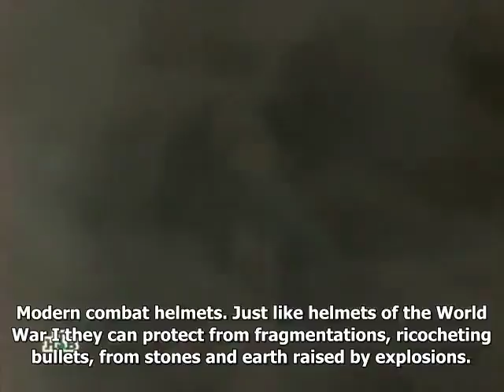Combat Helmets of Russian Army : Voennoe Delo / English Subtitles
History of Combat Helmets of Russian Army.